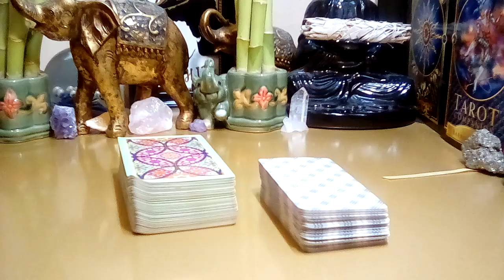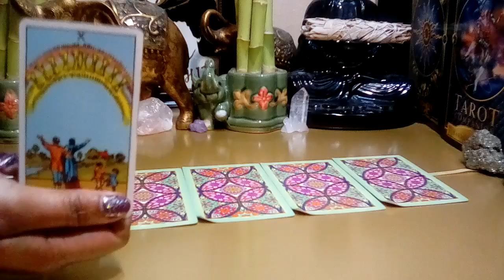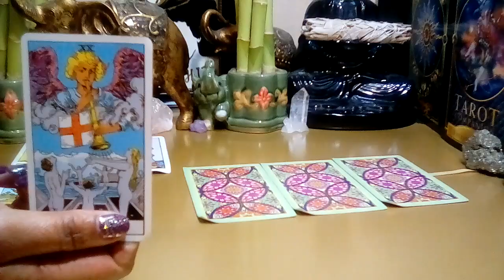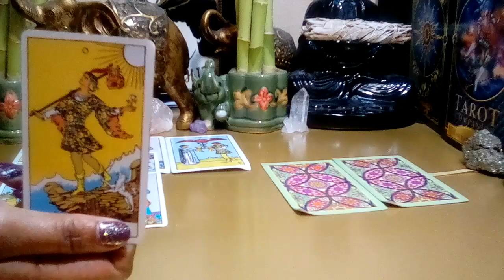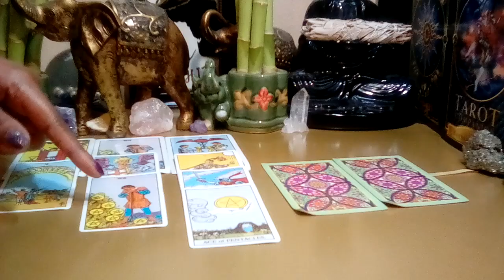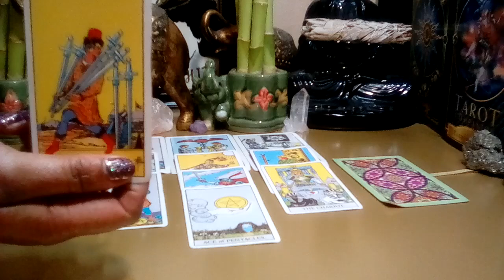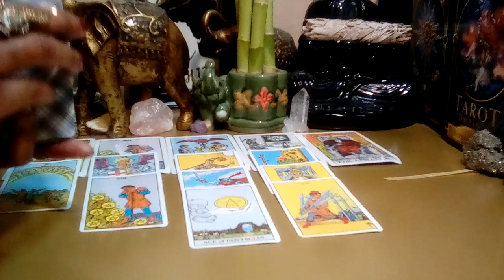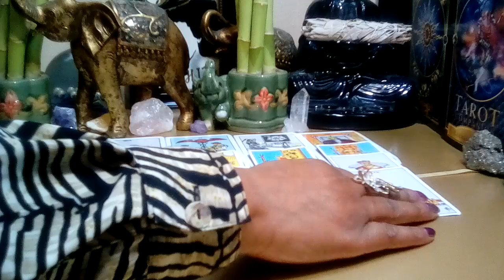Taurus February 2022🍒💋 **Oh Goodness Taurus! They're Messing With Your Money!** (Behind The Scenes)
Taurus February 2022 Tarot Love Reading.

Decks Used:
Cosmic Tarot
Crystal Visions
The Pictorial Key
Rider-Waite Tarot